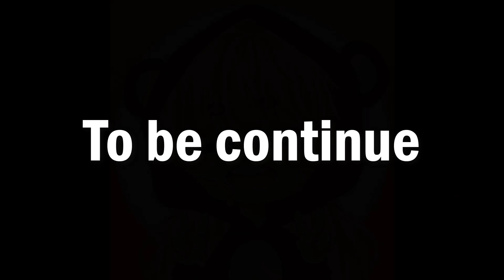😁SỬ THI ANH HÙNG: CUỘC SỐNG MỚI TẠI VÙNG ĐẤT HỨA || KUMA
➖➖ ỦNG HỘ KUMA THÌ PHẢI LÀM SAO ? ➖➖
✪ FACEBOOK CÁ NHÂN ✪
Mong các bạn ủng hộ để KUMA sớm lên được 100k sub nhé